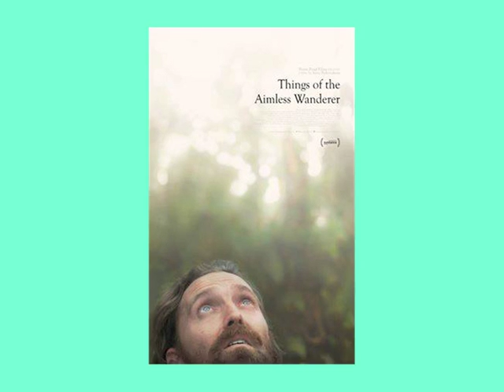Cinémas d'Afrique - Radio DJANG'O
11ème Festival Cinémas d'Afrique
18 - 21 août 2016
Cinémathèque Suisse Lausanne
Casino de Montbenon